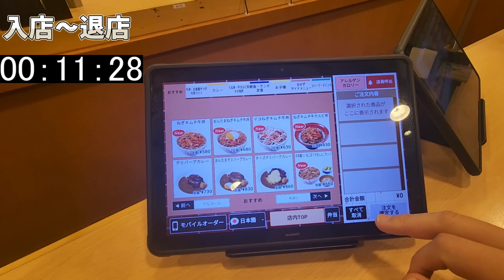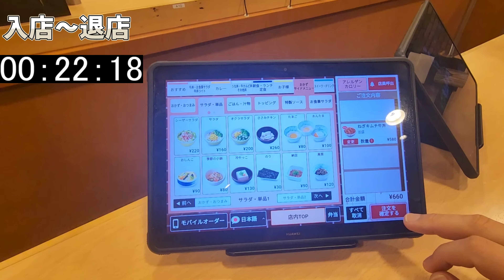【最速退店】ねぎキムチ牛丼にハマった男